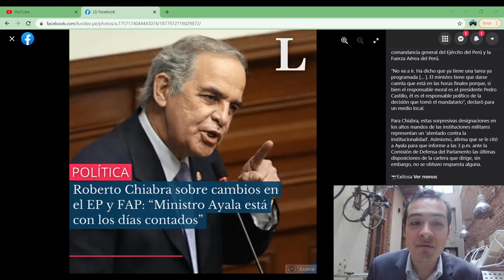¡ALERTA NACIONAL! PEDRO CASTILLO CAMBIA ALTOS MANDOS MILITARES - PERU A PUNTO DE CAER